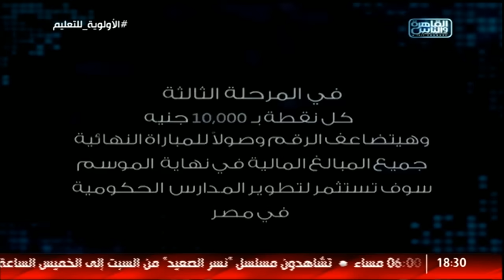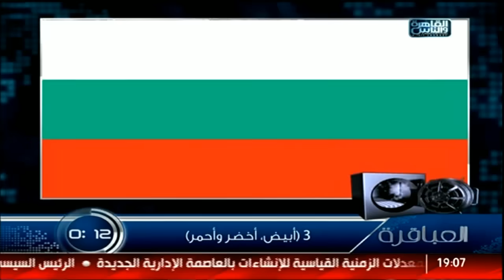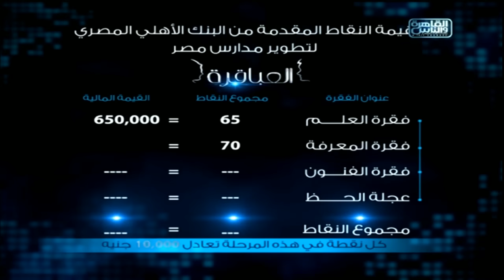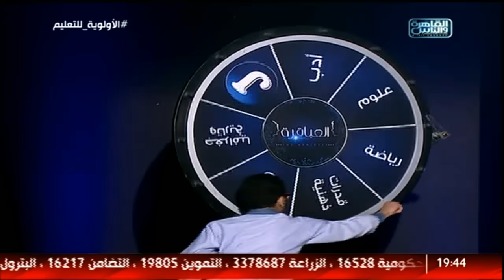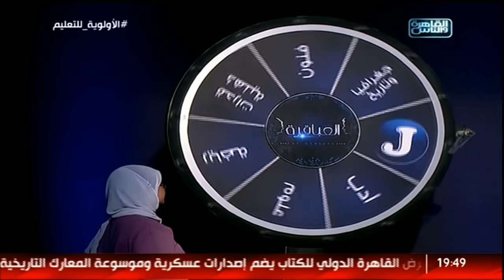العباقرة|الموسم6| مدارس سيتي والفاروق الإسلامية للغات|الحلقة 27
العباقرة الموسم الأول جامعات.. اكتشف ما لا تعرفه..
كل خميس وجمعة وسبت الساعة 6:30 مساءً على القاهرة والناس والقناة الثانية المصرية..

On Al Kahera Wal Nas (Cairo Centric) and Althanya (Channel 2 Egypt)

11765 | أفقي(H) | معامل الخطأ 5/6 | معدل الترميز 27500

AlabakeraTV